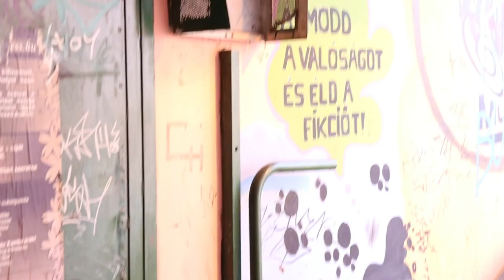"Szálljanak ki a szolgálati autóból, és tapasztalják meg az itt élők problémáit!"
Bencsik János, a Jobbik budapesti elnöke szerint a főváros és az agglomeráció közösségi közlekedése egyre rosszabb állapotba kerül. Fricsovszky-Tóth Péter, Üllő ellenzéki polgármester-jelöltje szerint pedig a helyzet már odáig fajult, hogy a helyiek kénytelenek voltak alternatív megoldást találniuk: ez pedig a telekocsi szolgáltatás.